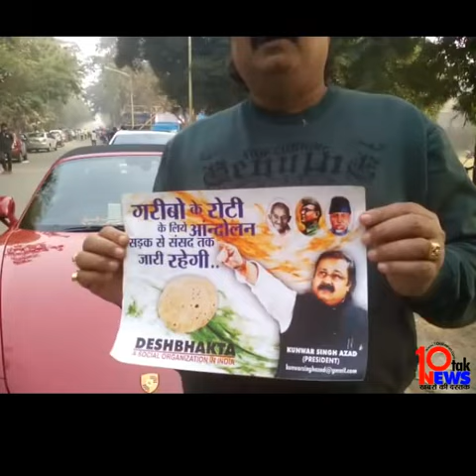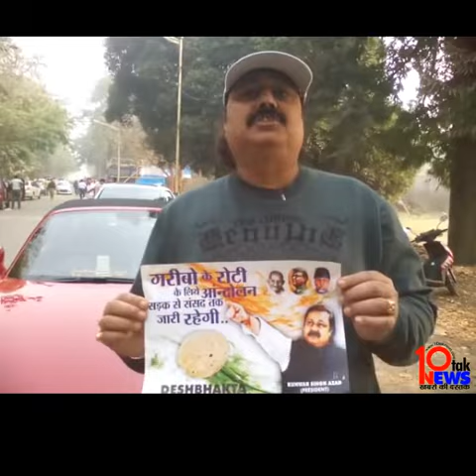kuwar singh azad deshbhakta president on fight for roti